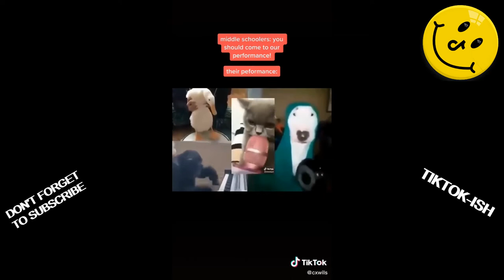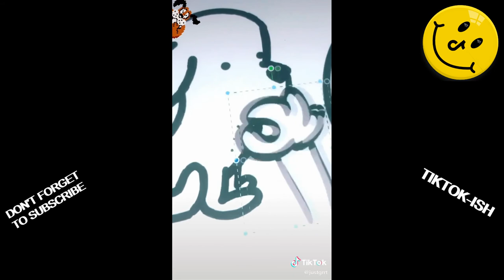TikTok Funny Videos Compilation 5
Bringing you all of the beautiful things, art and people on Tiktok. Enjoy and click the like button.

Come and enjoy the best, the cute and funniest moments of Tiktok in one spot.

There are no gimmicks and we are not trying to sell you anything other than entertainment and enjoyment, we strive to find the best and most enjoyable videos and music for you guys!